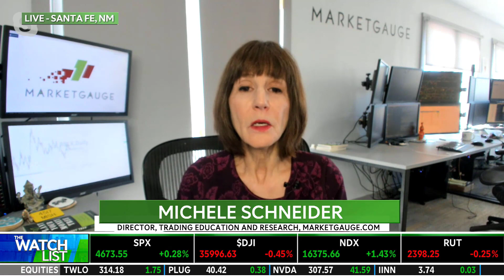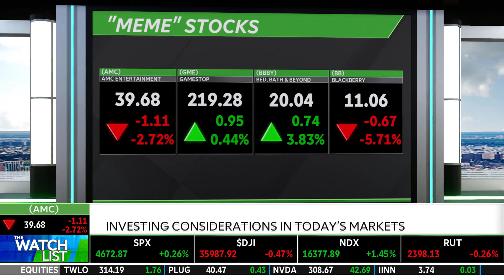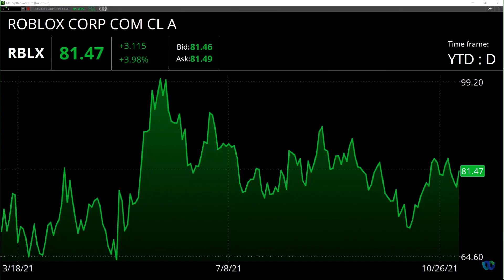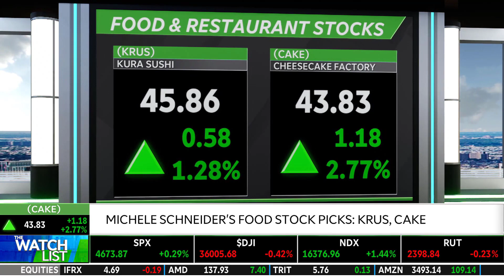TD Ameritrade 11-4-2021